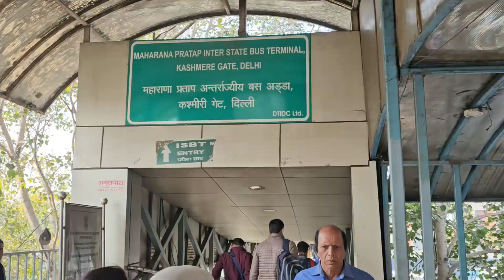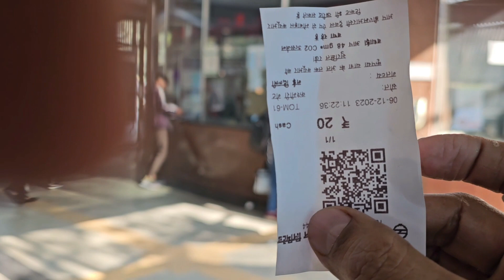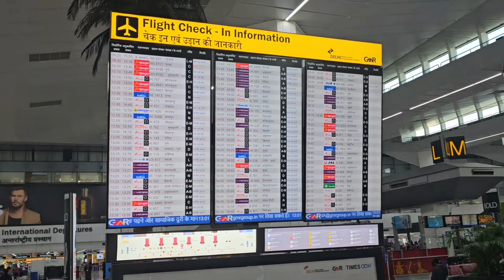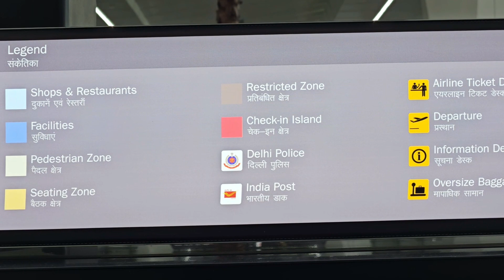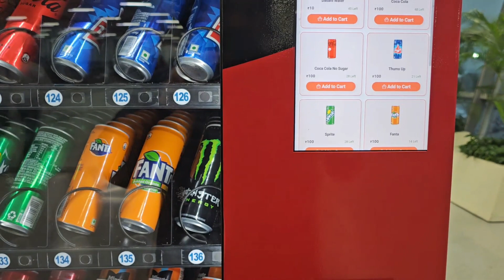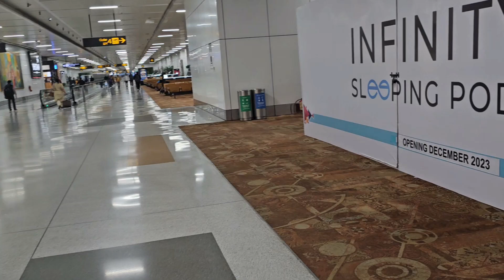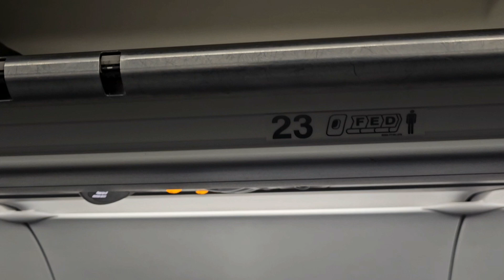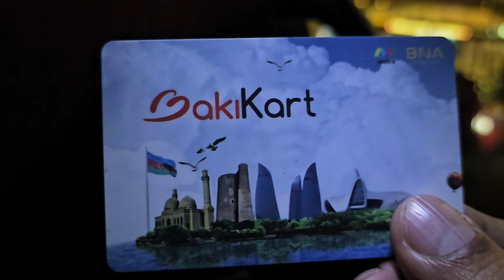Patiala to Baku.. Rocking Traveller Series, Episode 1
Travelling to Baku Azerbaijan
Starting journey from Patiala India to Baku Airport